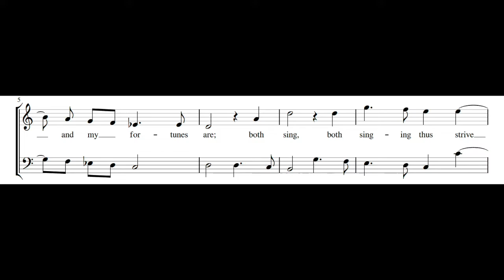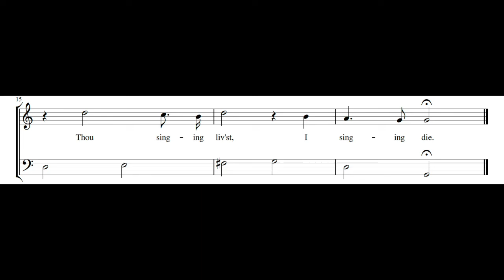HENRY LAWES: My sweetest bird PDF SCORE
Composed by Henry Lawes (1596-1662). From British Library, Add. MS. 53723, f.32v.

Evelyn Tubb, soprano
Michael Fields